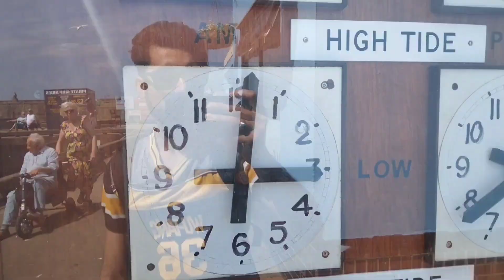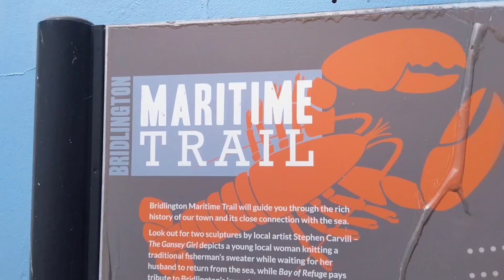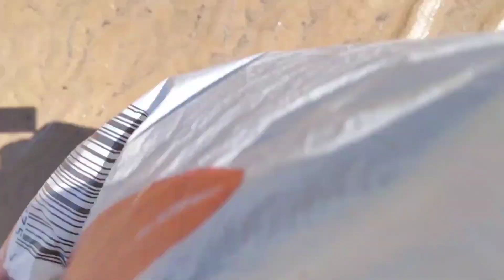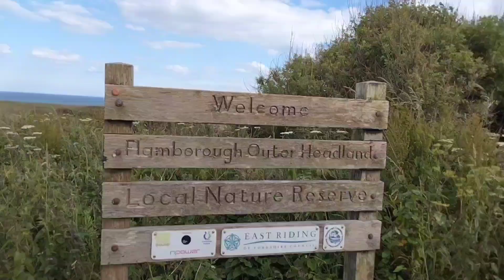Exploring the Breathtaking Selwicks Bay Cliffs: Nature's Coastal Masterpiece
Join us on a captivating journey to Selwicks Bay Cliffs, where nature's beauty takes center stage. In this video, we'll explore the stunning landscapes, rugged cliffs, and serene beaches that make Selwicks Bay a hidden gem on the Yorkshire coast.

Discover the fascinating geological formations, enjoy panoramic views of the North Sea, and learn about the rich history and wildlife of this picturesque location. Whether you're an avid adventurer or a lover of tranquil seaside escapes, Selwicks Bay Cliffs offers something for everyone.